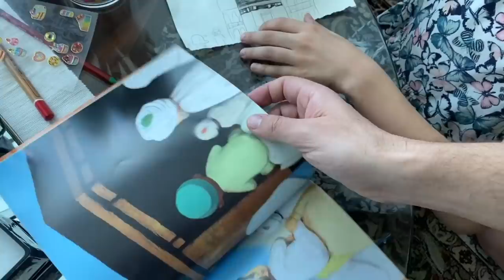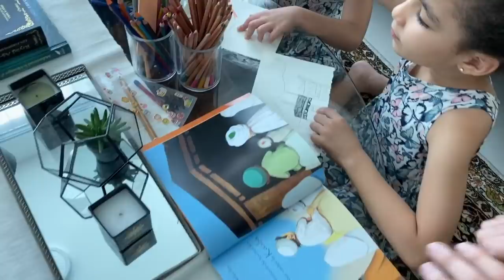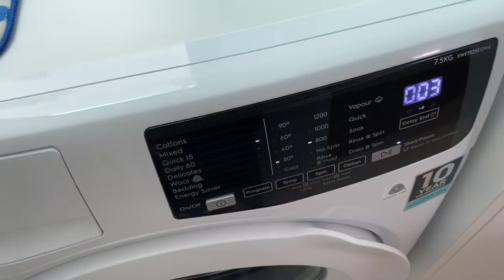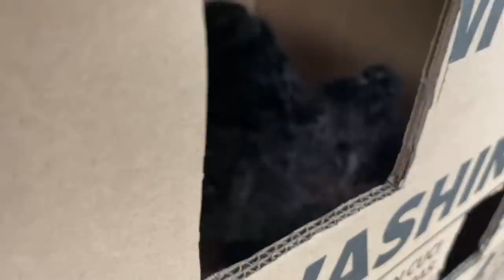FAMILY VLOG DU SAMEDI (1) : REPAS, UNE CABANE, COLIS SHEIN, MENAGE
MON MATERIEL
Ma camera

10 % de remboursement directement sur votre carte de credit